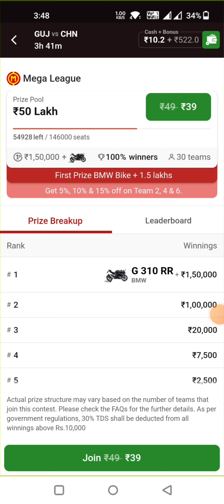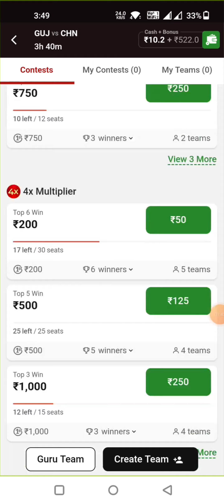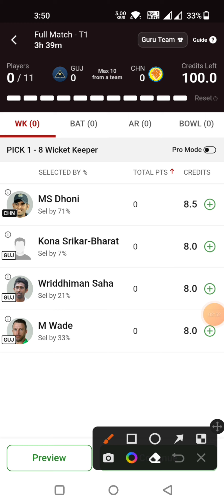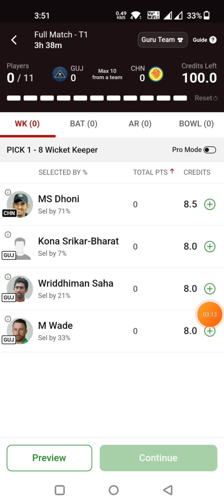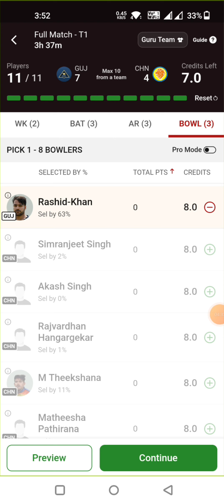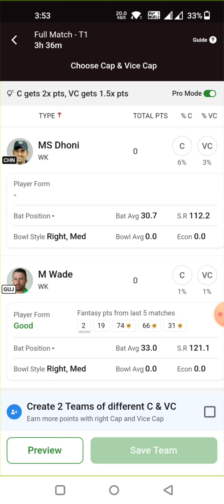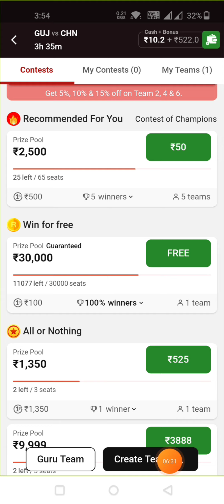Howzat app se team kaise banaye। Howzat app Team create। howzat app Team create Kaise kare। howzat